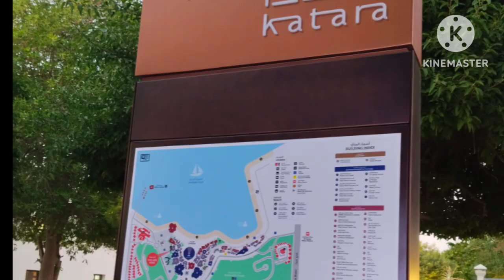katara doha qatar kittusamayal